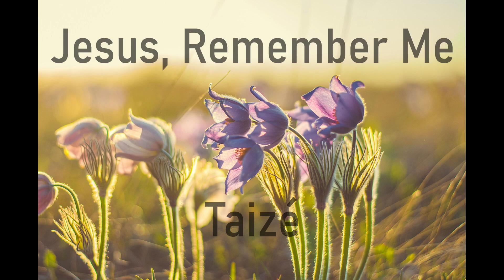Jesus, Remember Me – Taizé